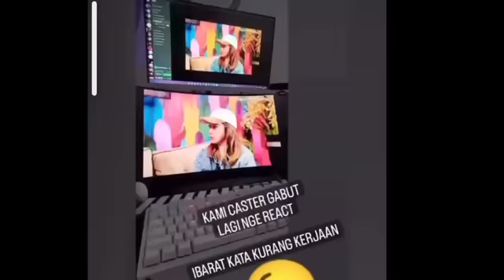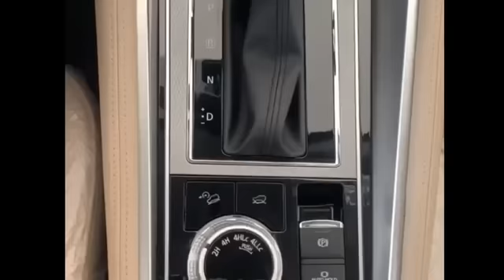GEMESH‼️DEDDY CORBUZIER LADENI TANTANGAN MAHA GURU HABIB JINDAN;H RIDWAN;TARUHAN PAJERO